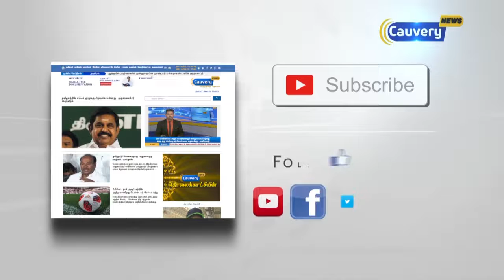அரசுப்பள்ளியில் ஆங்கில பாடத்திற்கான ஆய்வகம் ஸ்டாலின் திறந்து வைத்தார் MKStalin